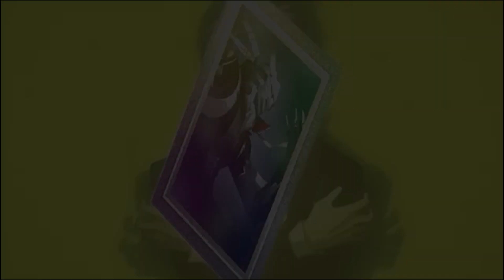[Oni & Tanis] - The Metal Cooler Challenge! - DB Duo Duel EP4